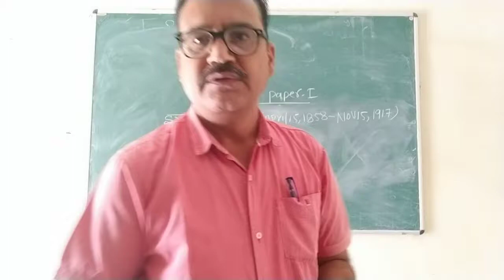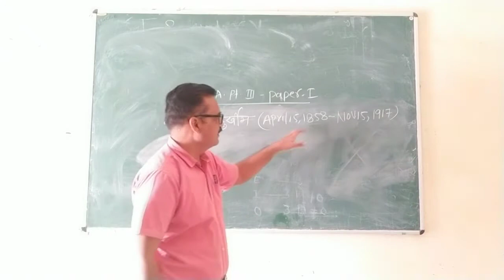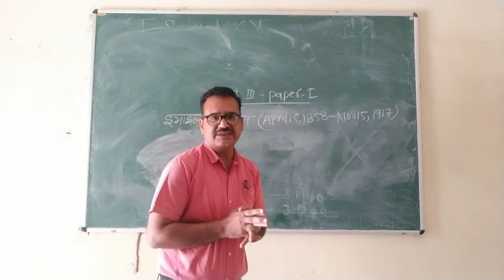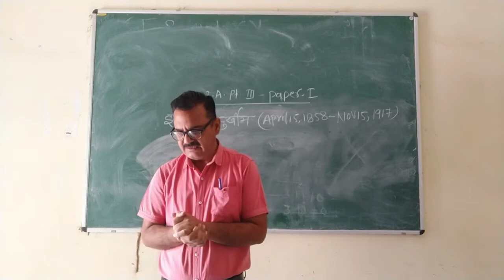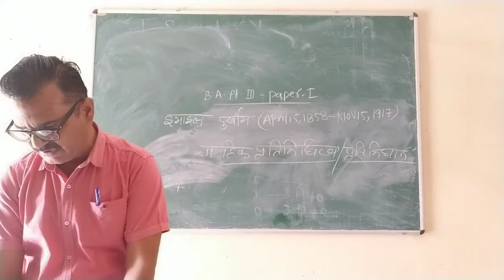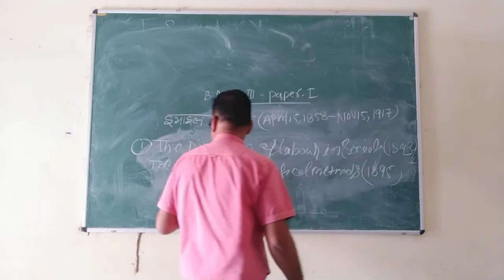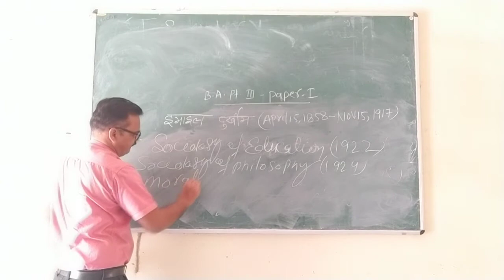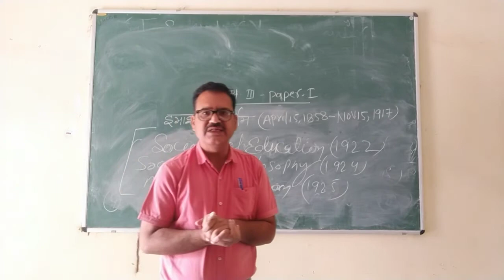Emile Durkhiem : Life Sketch (B.A.-III, P- I) By Dr. B.S. Abhay (Sociology)